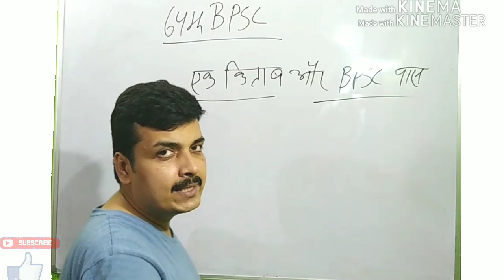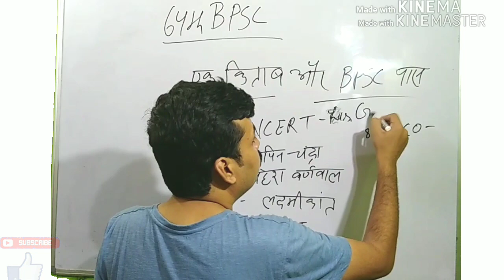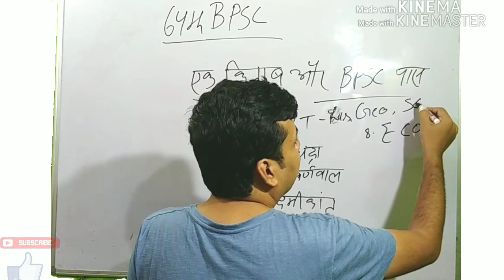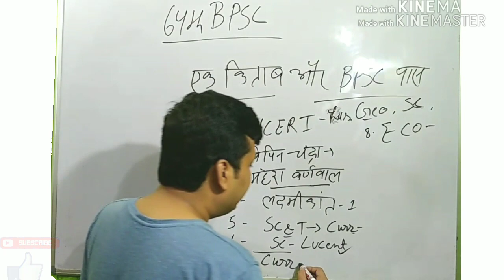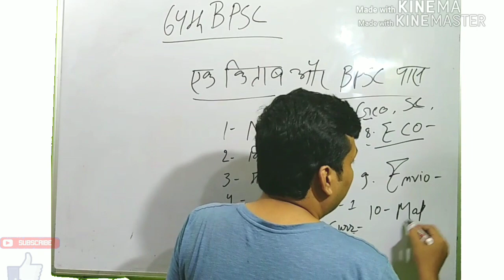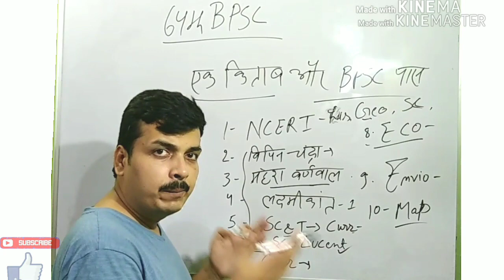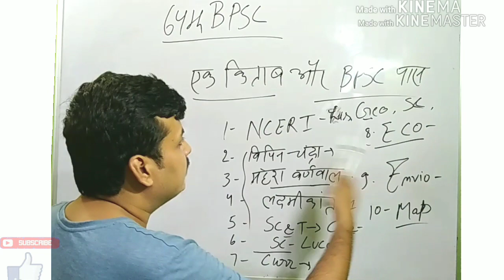64th Bpsc एक किताब और bpsc pass इस भ्रम को तोड़े और पास करना हो तो ऐसे पढ़े